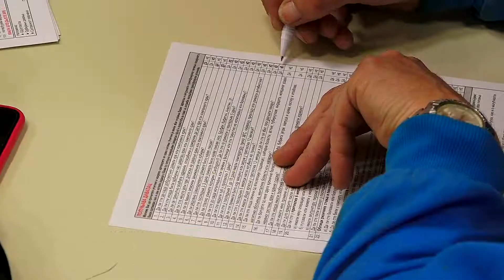Druga aprilska akcija dobrovoljnog davanja krvi